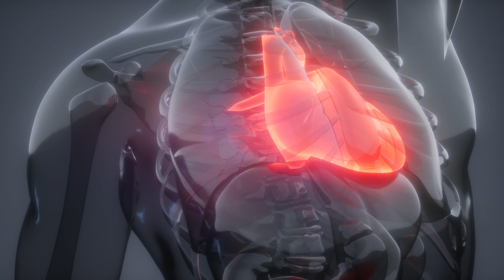پرۆمۆ: ئاخۆ نایبینن؟